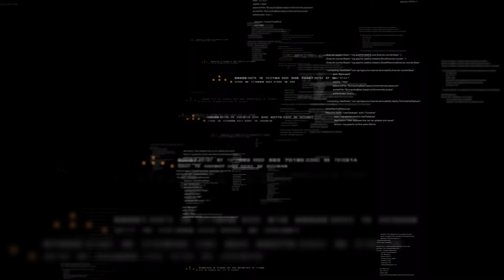【武田邦彦】この事に気付かなければ、人生の半分がなくなります